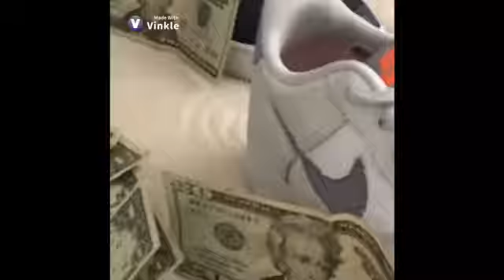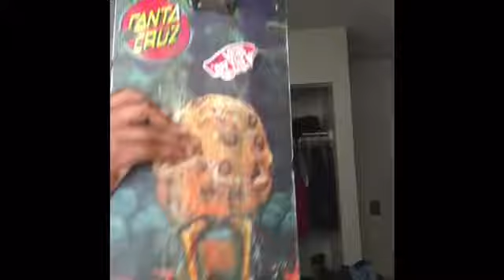How To Dress Like A Skater 2020